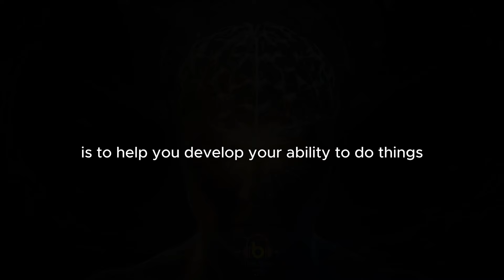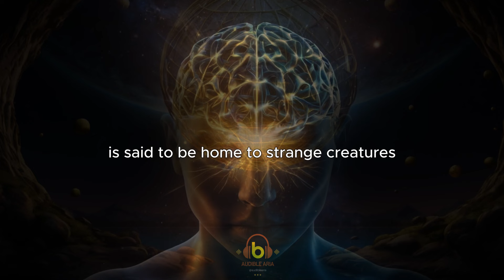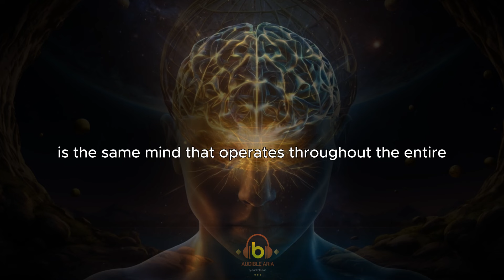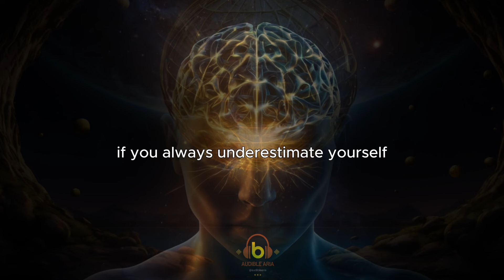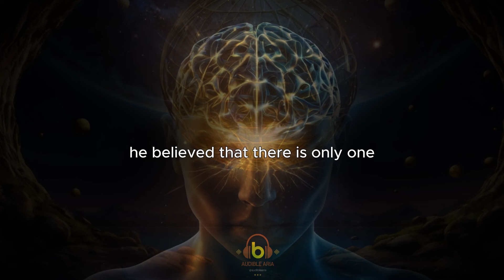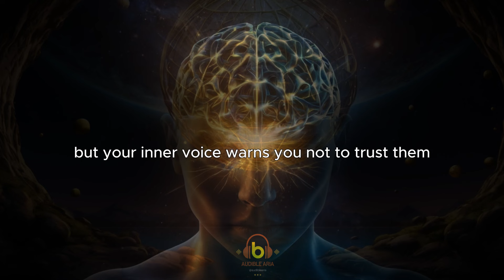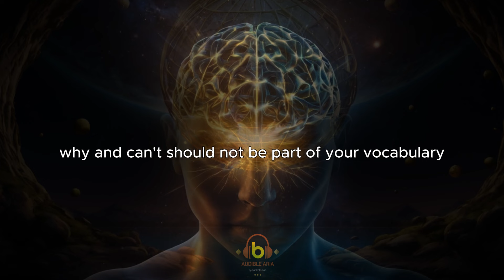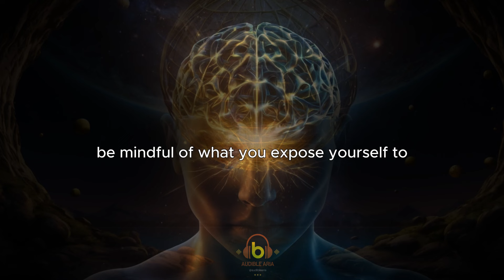The Power and Potential of Your Mind | Audiobook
The first major idea, which is the foundation of any universal system, should fully acknowledge an all-powerful world force, a universal mind, a first cause, or a supreme being, often referred to as God. This fundamental principle is accepted by everyone, whether they are from advanced or primitive societies, traditional or progressive backgrounds, ancient or modern times, or whether they are believers or non-believers.